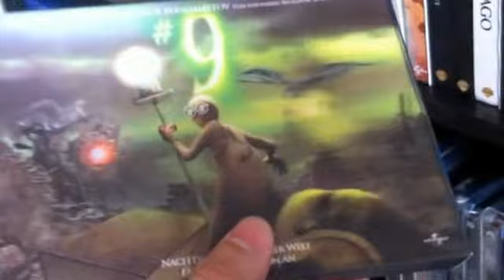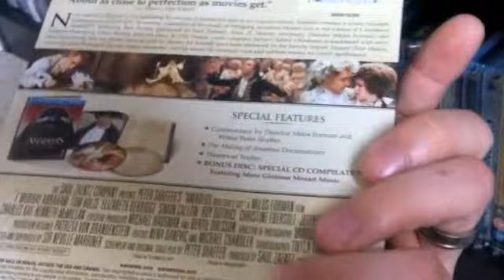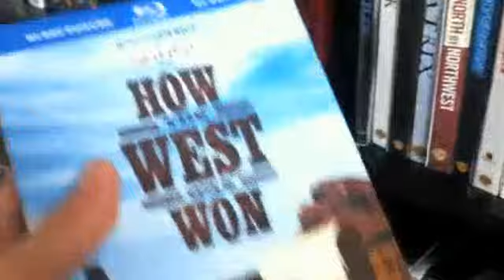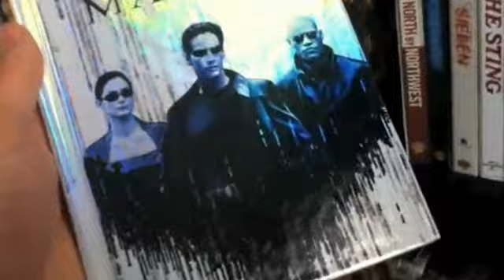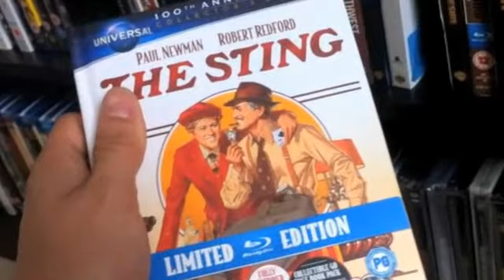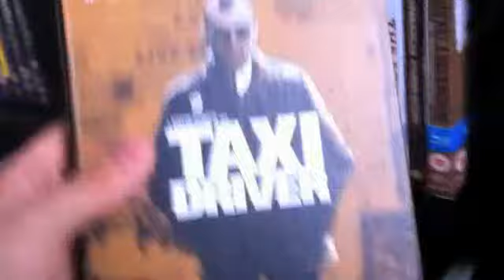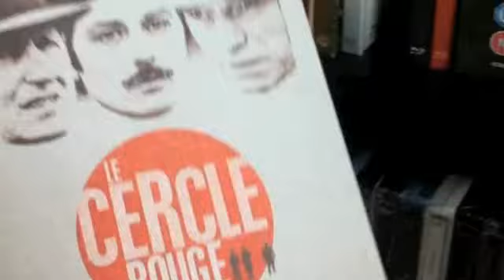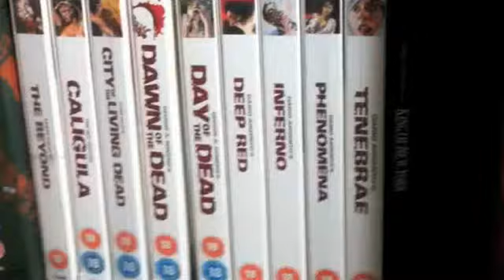Blu-Ray Collection Part.5 Digibooks & Arrow Video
The Digibook shelf, with a few Arrow releases thrown in at the end!

Please pop by my Facebook page for further movie goodness,  thanks!

Also check out this channel if you haven't already!